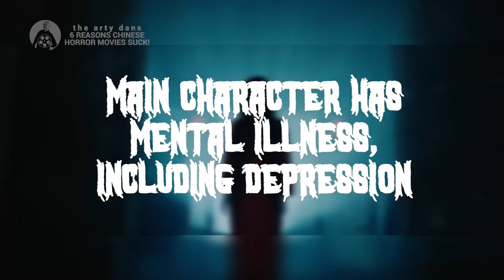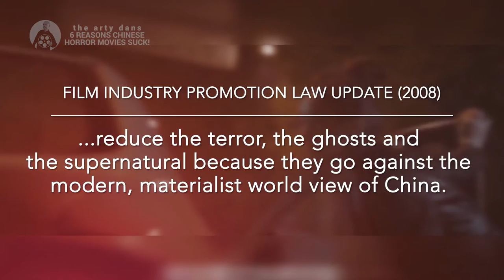6 Reasons Why Chinese Horror Movies Suck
If you're a long time viewer, you'll know I love to watch Chinese horror movies and rip into them mercilessly. Now I present to you the 6 reasons why they are so terrible!

00:00 Intro
00:55 They Can Only End 1 of 3 Ways
02:05 Restrictive Content
03:26 No One Ever Dies
05:31 Lack of Gore and Violence
06:26 No Sex or Nudity
07:59 No Ghosts or The Supernatural
09:45 What About The Good Ones?